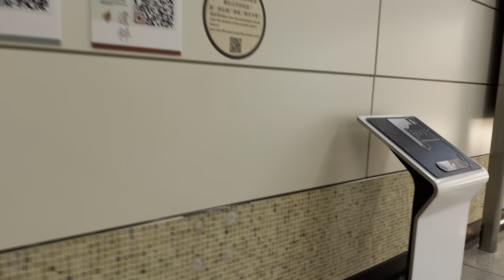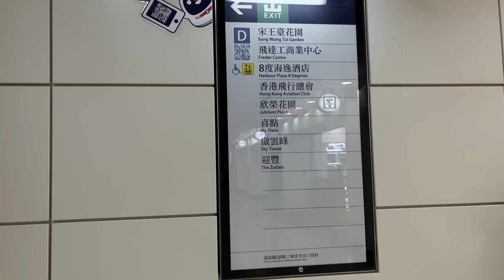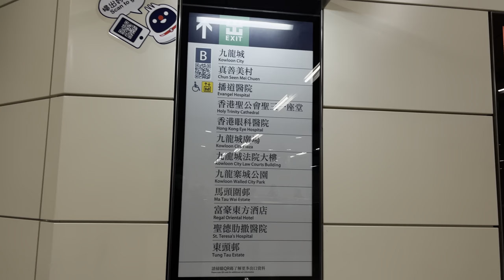Sung Wong Toi MTR station to kwa wan || sung Wong Toi Garden Exit "D" || MTR station walk tour tkw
SungWongToiGardenExitD#記錄香港
hong Kong despite being so small, Has some of south china's most striking and valuable natural landscapes and cityscapes.
we love, we treasure, and we share The Beauty of Hong Kong.
that is The Hong Kong, This channel explore here we go 😎

Walking along the busiest district in Hong Kong sunset to night, Listen to City Street sound ASMR , sounds of cars, trucks and bus, sounds of people talking or walking, I like falling asleep to noise like this, just kong when it's to quiet. White noise ambience for study, sleep, meditation, focus. Binaural recording of city sound. Enjoy!